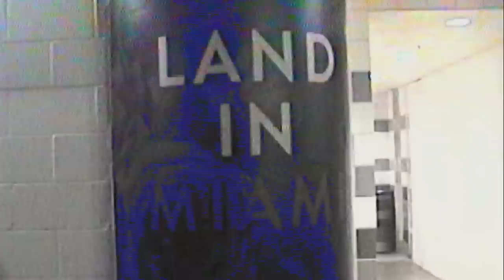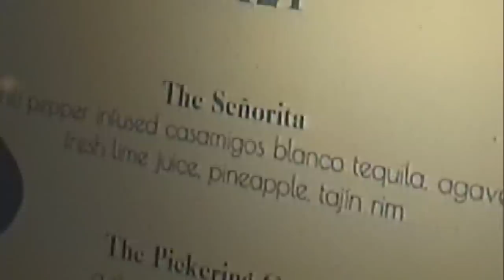Shawn Mendes: The Tour Part V (North America Chapter Two)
For tickets & show info head to: ShawnMendesTheTour.com